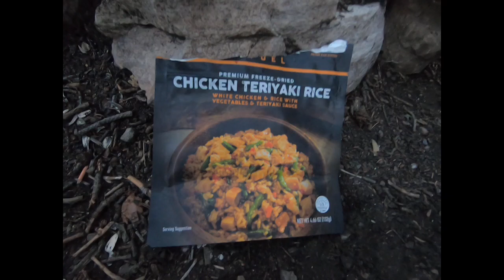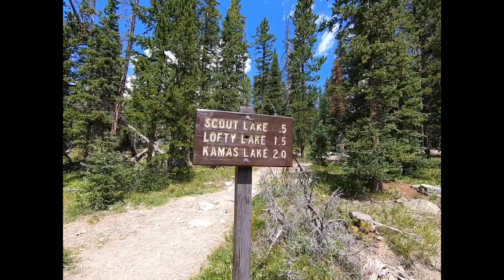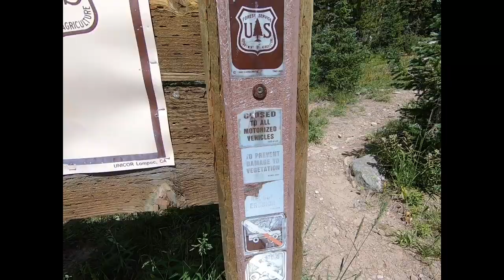Lofty Lake Loop August 2019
Overnight hike on the Lofty Lake Loop in the Uintah Mountains in Utah. Tyson is 4 years old on this trip and did an amazing job on the hike. We saw some mountain goats, but the video editor cut them out of one of the frames. It's a moderate hike that is kid friendly. Splitting it into 2 days made it a memorable trip.